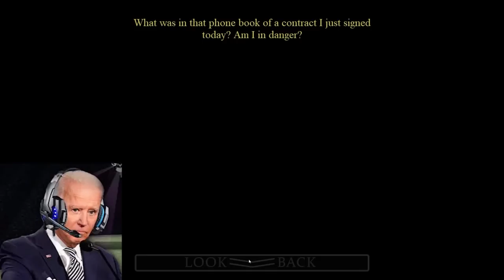US Presidents Play The Scariest Five Nights At Freddy’s Fan Game (Return to Bloody Nights)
US Presidents Play The Return to Bloody Nights (FNAF FAN GAME)
What if Joe Biden, Donald Trump and Barack Obama plays The Return to Bloody Nights the horror game. Which is a five nights of freedy's fan game!